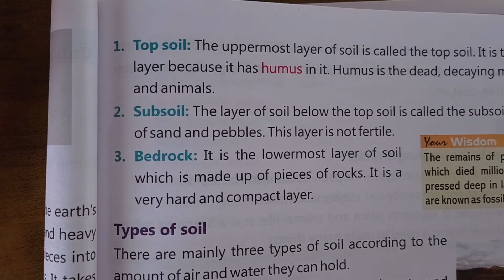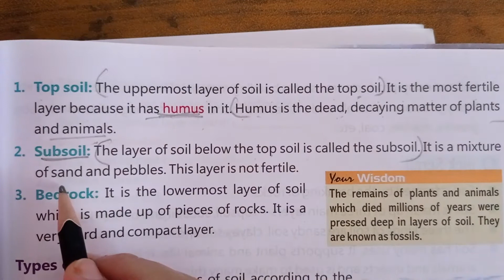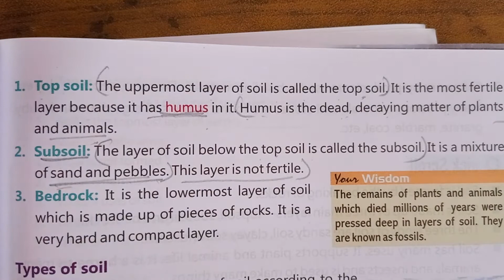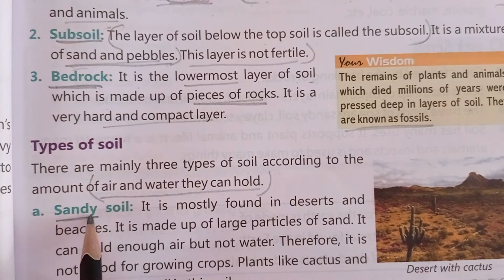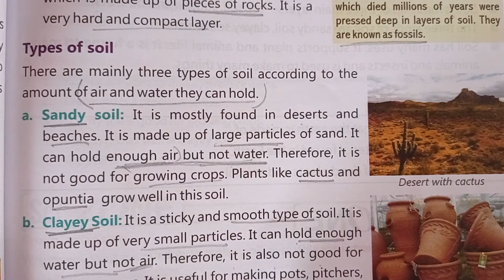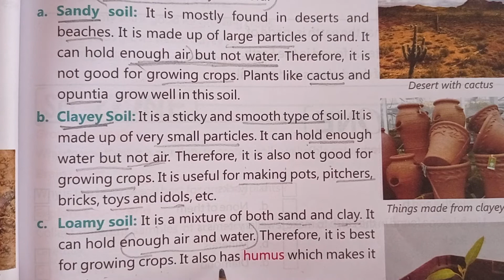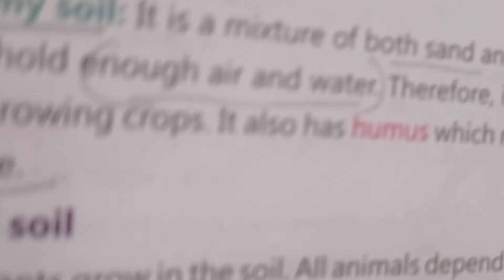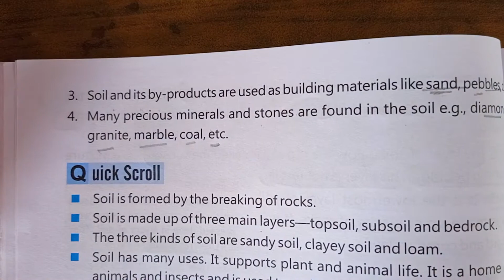Class-3|Science|5/10/2021|Rocks and Soil|Part-2